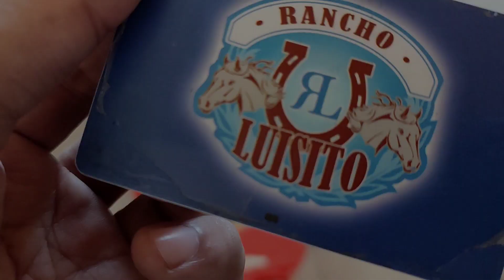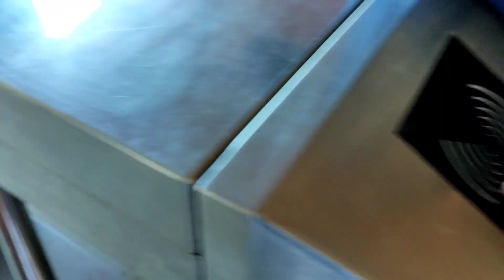RANCHO LUISITO RESORT | MONTALBAN RIZAL